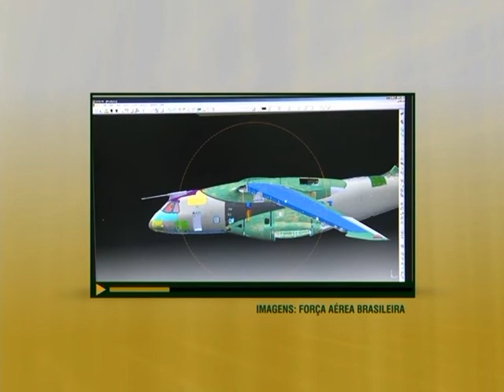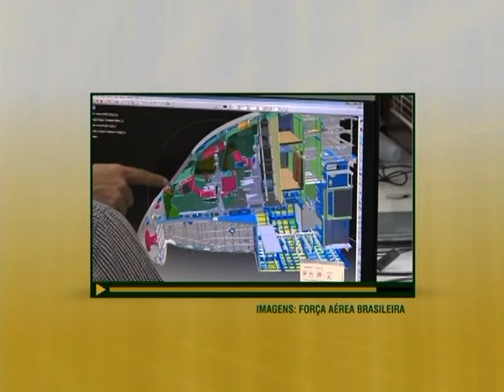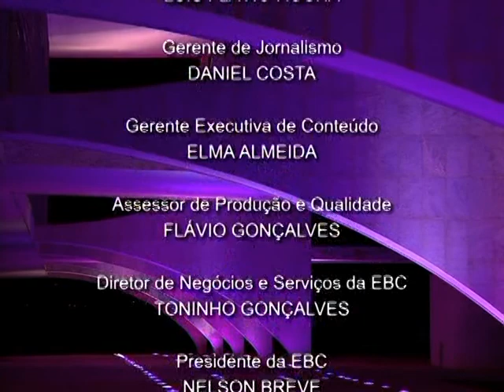Jornal NBR NOTÍCIAS na íntegra - 21 de outubro